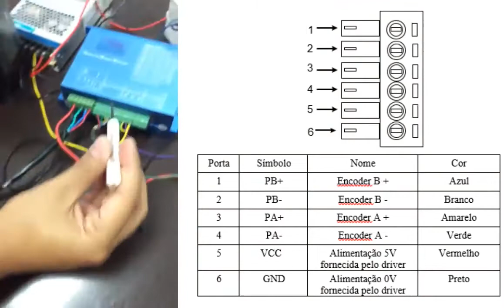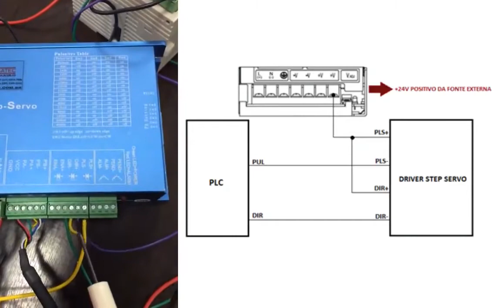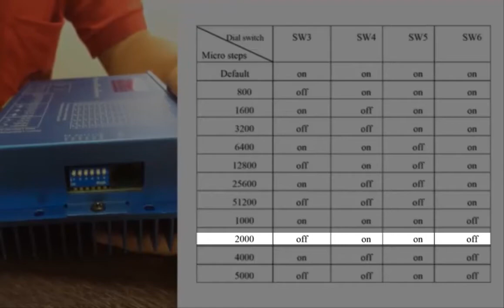VIDEO AULA STEP SERVO - EASY DRIVER - MOTOR DE PASSO COM ENCODER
Vídeo Aula de Configuração de Step-Servo , também conhecido como easy-servo , que na verdade nada mais é , do que um motor de passo com encoder. A grande vantagem é que sendo um sistema de malha fechada , é possível  trabalhar  com o stepper servo ,  na tangente da curva de falha obtida em laboratórios.